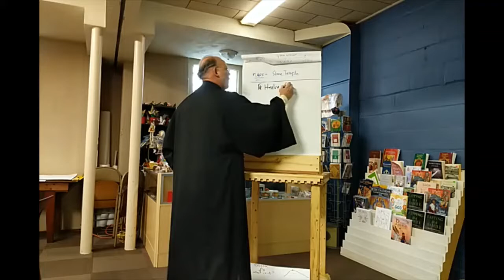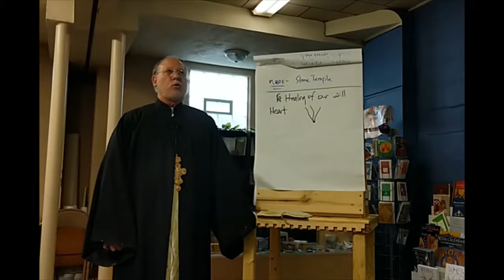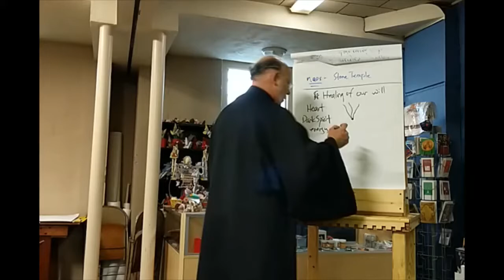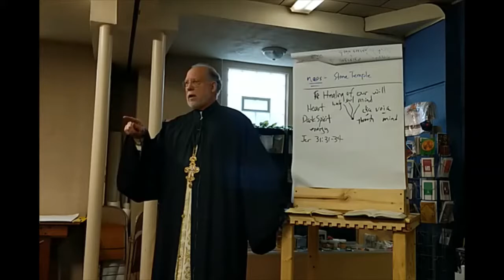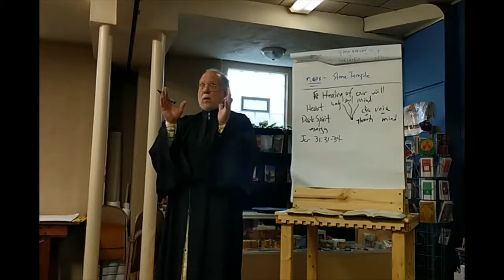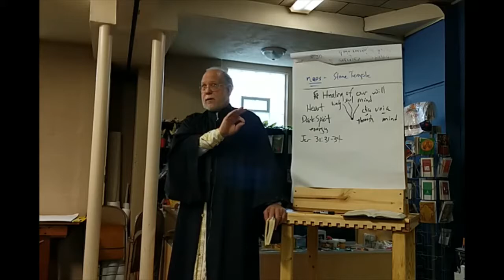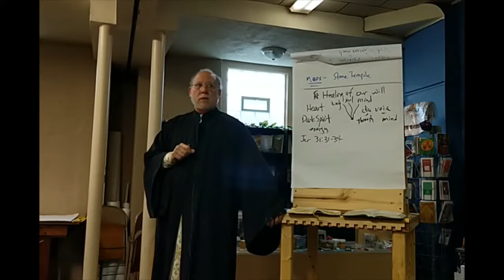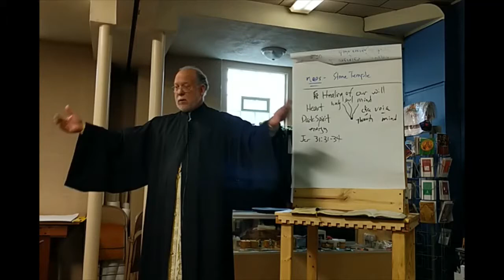The Teaching and Preaching of St Paul in His Epistle to the Ephesians Lecture 14